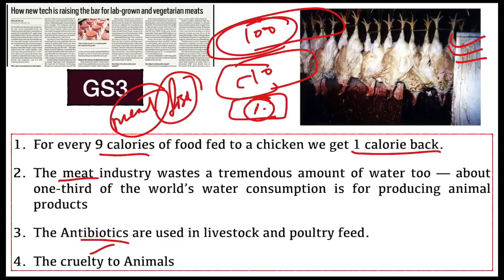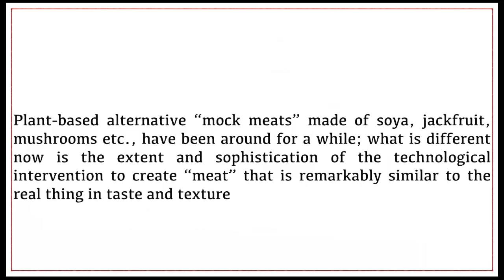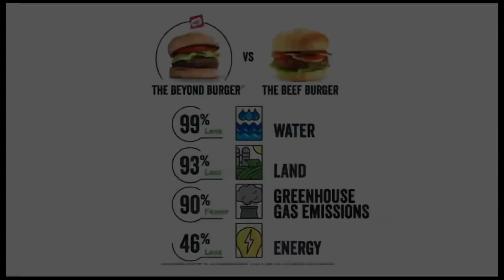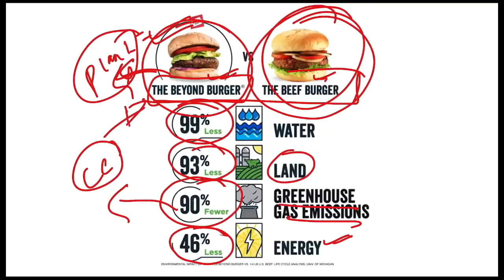Is it Safe to Eat Meat? by Mayur Mogre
In this video Mayur Mogre will Discuss about "Is it Safe to Eat Meat?"